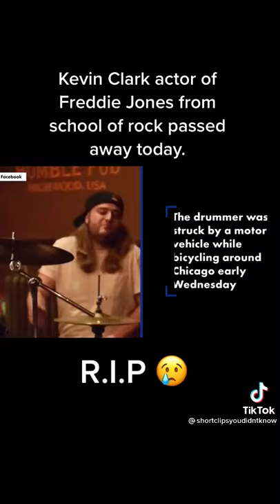RIP Kevin Clark he passed away on May 26 2021